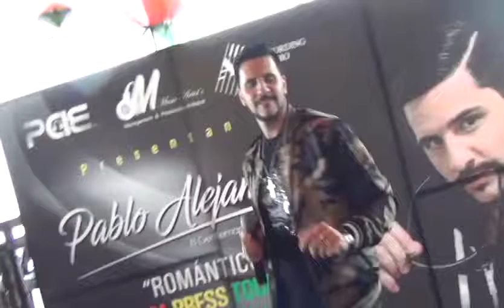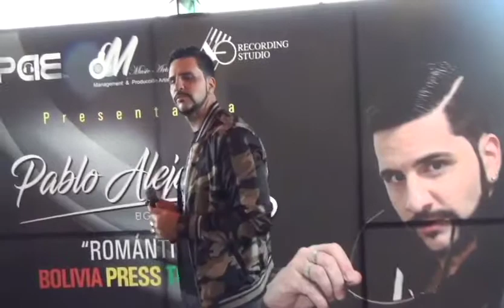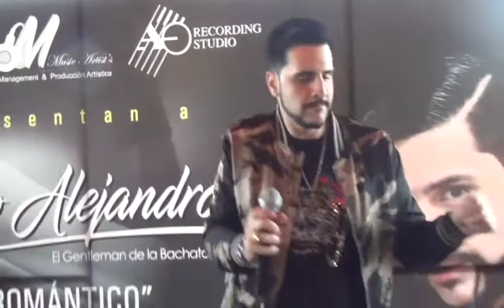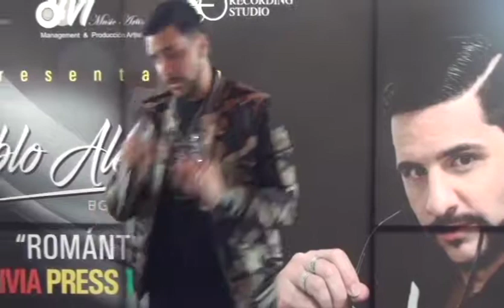PABLO ALEJANDRO "EL GENTLEMAN DE LA BACHATA" - FRÍA